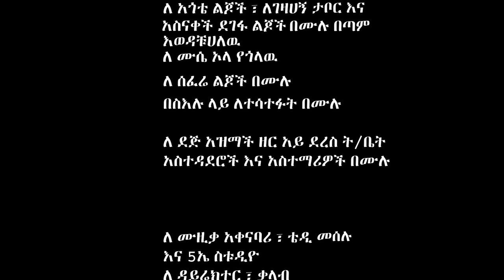Atse Nati - Yalfal | ያልፋል - New Ethiopian Music 2021 (Official Video)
Ethiopian Music : Atse Nati | አፄ ናቲ - Yalfal | ያልፋል - New Ethiopian Music 2021 (Official Video)